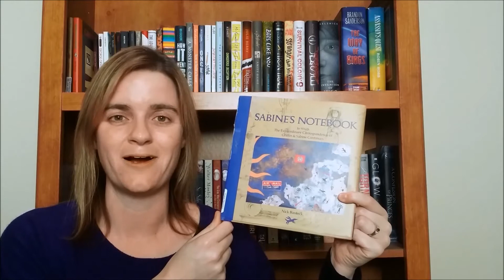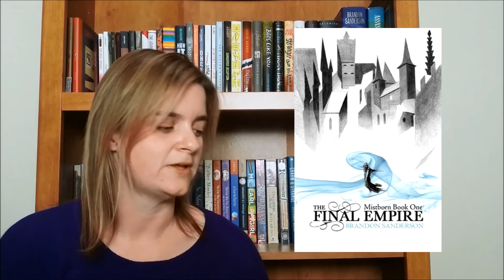February 2015 TBR List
A list of 8 or 9 books that I hope to finish in February 2015.